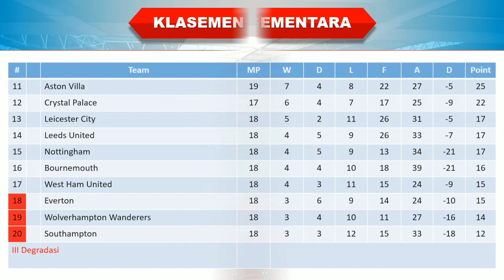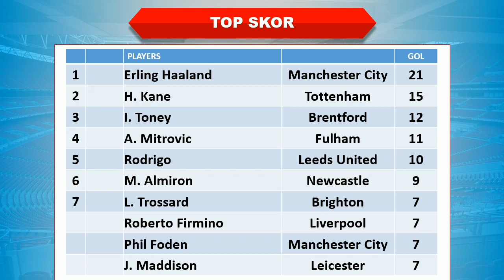Hasil Liga Inggris Tadi Malam │ Pekan 20 │ Manchester United vs Manchester City │Klasemen Sementara│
Manchester United 2-1 Manchester City
Aston Villa 2-1 Leeds United

Hasil Manchester United vs Manchester City United tadi malam
Hasil Manchester United vs Manchester City United 2022
Hasil Liga Inggris Manchester United vs Manchester City United
Hasil Manchester United vs Manchester City United tadi malam 2022
Hasil Liga Inggris pekan 20 Manchester United vs Manchester City United
Hasil Manchester United vs Manchester City United
Hasil Liga Inggris 2022 terbaru
Hasil Liga Manchester United vs Manchester City United
Manchester United vs Manchester City United